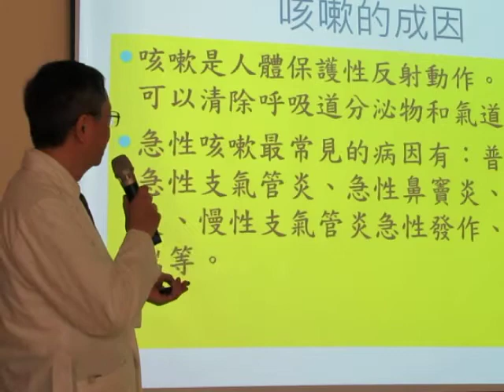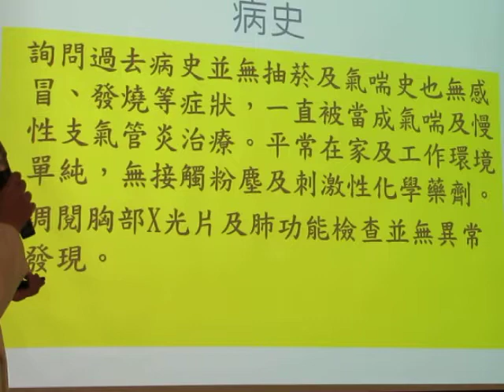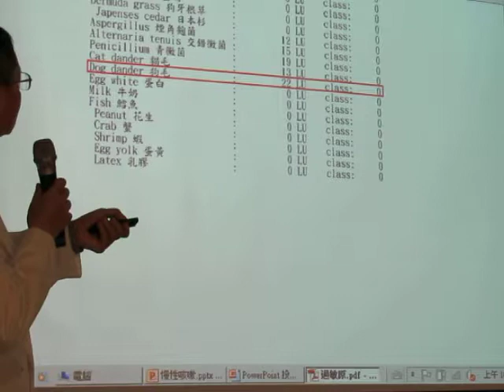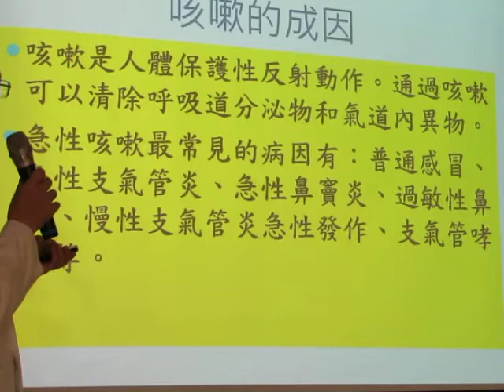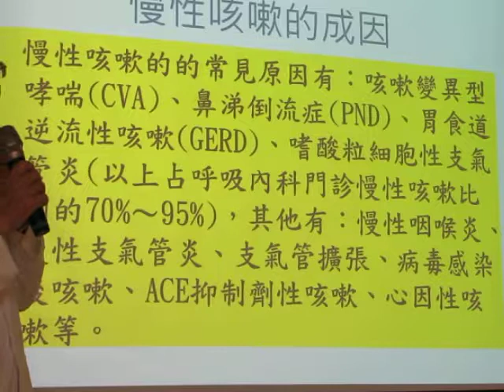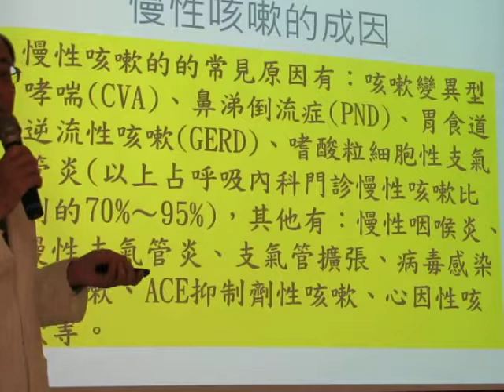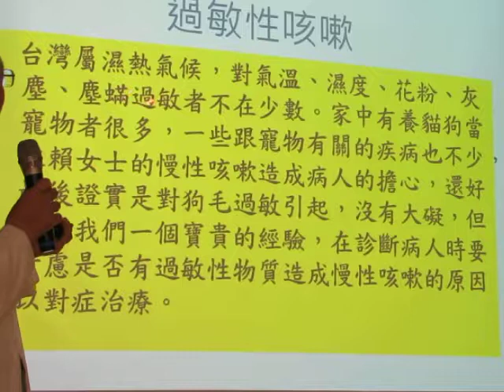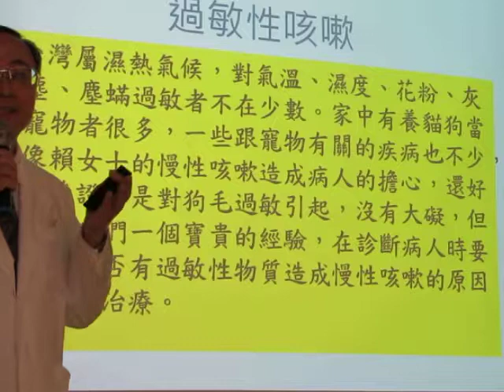民正新聞記者:蔡永源報導安南醫院家庭醫學科醫師黃守正-久咳不癒 寵物惹的禍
慢性咳嗽一般是指超過3周的咳嗽，也有學者認為咳嗽8周才可稱為慢性咳嗽。因咳嗽就診者占呼吸專科門診患者的80％以上，平均每個慢性咳嗽病人看過7.4個醫師，平均每個病人做過8.5次檢查。很多患者長期被誤診為「慢性支氣管炎」或「支氣管炎」大量使用抗菌藥物治療無效。因診斷不停反復進行各種檢查，增加患者痛苦及經濟負擔。
    咳嗽是人體保護性反射動作。通過咳嗽可以清除呼吸道分泌物和氣道內異物。急性咳嗽最常見的病因有：普通感冒、急性支氣管炎、急性鼻竇炎、過敏性鼻炎、慢性支氣管炎急性發作、支氣管哮喘等。

    慢性咳嗽的慢性咳嗽的常見原因有：咳嗽變異型哮喘(CVA)、鼻涕倒流症(PND)、胃食道逆流性咳嗽(GERD)、嗜酸粒細胞性支氣管炎(以上占呼吸內科門診慢性咳嗽比例的70%～95%)，其他有：慢性咽喉炎、慢性支氣管炎、支氣管擴張、病毒感染後咳嗽、ACE抑制劑性咳嗽、心因性咳嗽等。